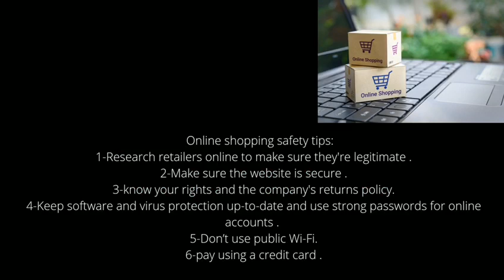Safe Online Shopping Team 2 -Students' Guide Resources 1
Hawraa Ghandour's Students